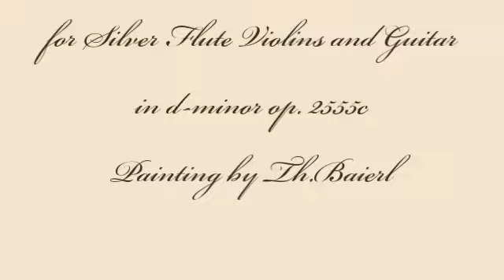Herbert Weidner Chasing the Fortune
Music for Silver Flute Violins and Guitar in d-minor op.2555c fl g. Painting b Th. Baierl